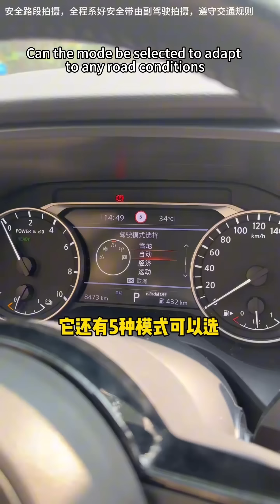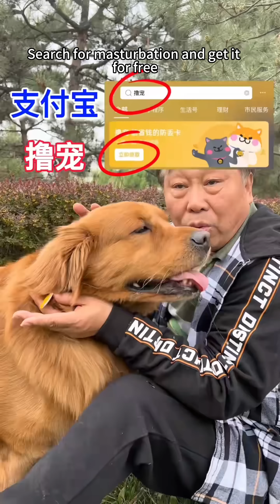用電子音響播放鞭炮聲，金子被嚇一跳，直接尋求姥爺保護【憨憨金和帥帥銀】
"我們明確遵循了保護動物權益的原則，以確保影片中沒有發生任何形式的動物傷害。" 用電子音響播放鞭炮聲，金子被嚇一跳，直接尋求姥爺保護【憨憨金和帥帥銀】